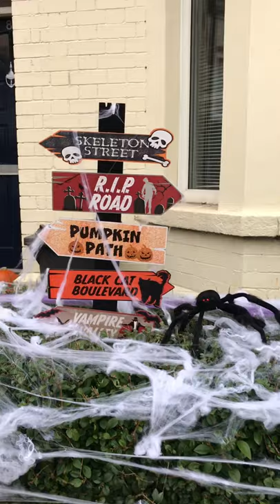Halloween house decor with diy giant spider#shorts🕷